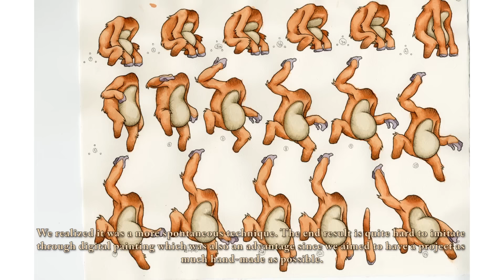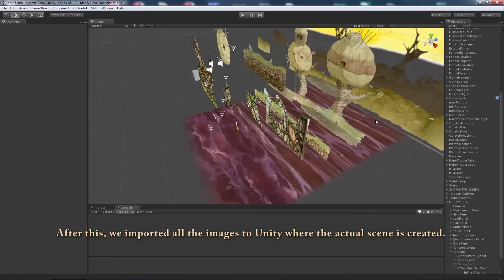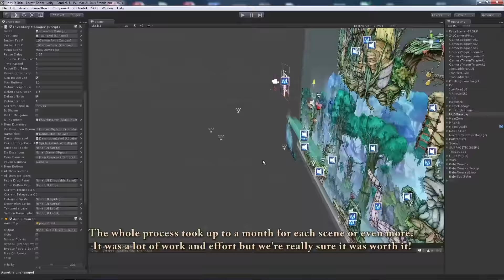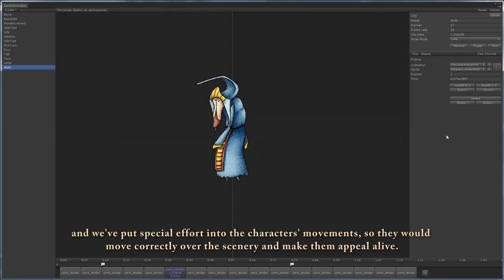Candle - Making of Trailer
Candle is an adventure with challenging puzzles. Play as Teku, a young man on a dangerous journey to rescue his tribe's shaman from the evil Wakcha-Clan. But the way is littered with sinister traps and difficult obstacles. To master these challenges you need to have keen eyes and a good sense for your environment, or your next step may be your last.

But Teku has a special gift: his left hand is a candle. Let it be a bright beacon to drive off your enemies or to shed light on dark places. Gorgeous hand-painted watercolor visuals give Candle that special flair, as all backgrounds and characters have been carefully drawn and then scanned, picture after picture. The game consistently feels like a living painting.